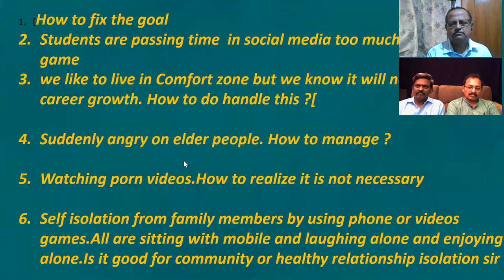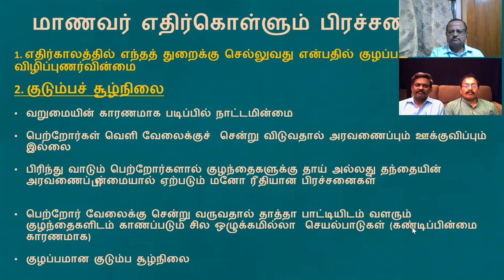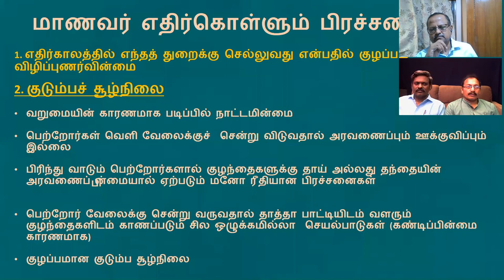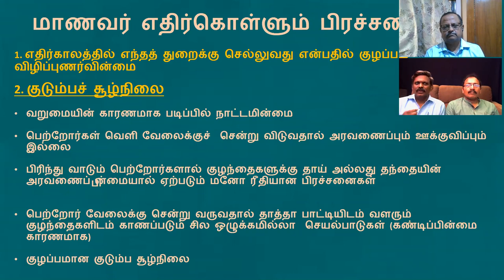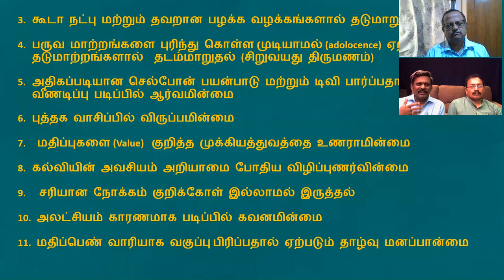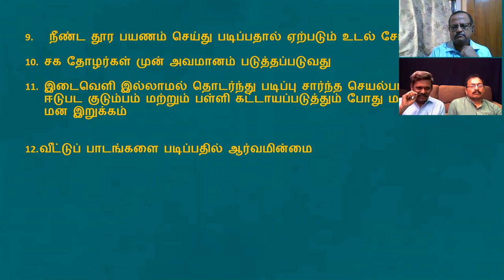பள்ளி மாணவ மாணவிகள்(+2வரை), பெற்றோர்கள் மற்றும் ஆசிரியர்கள் மட்டும் கலந்து கொள்ளும் சிறப்பு நிகழ்வு